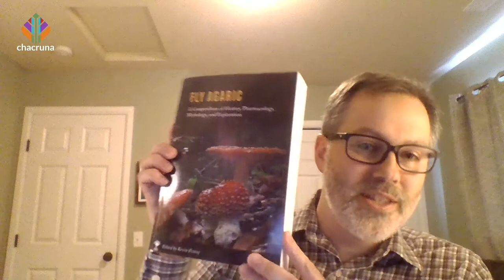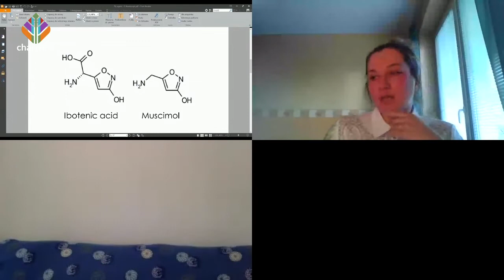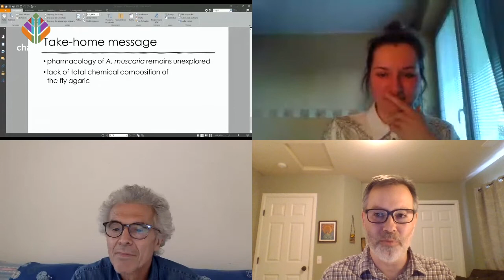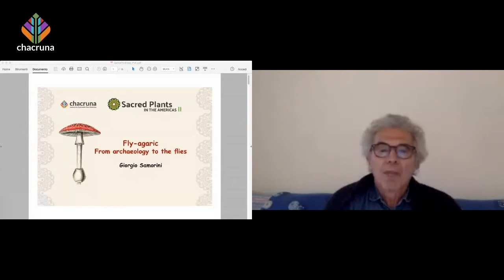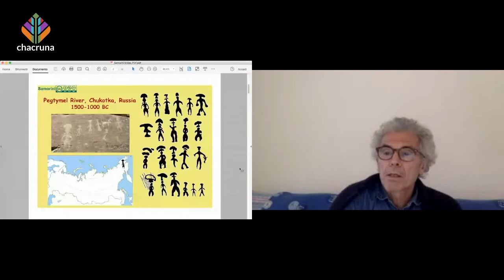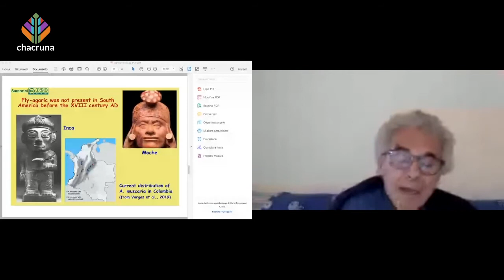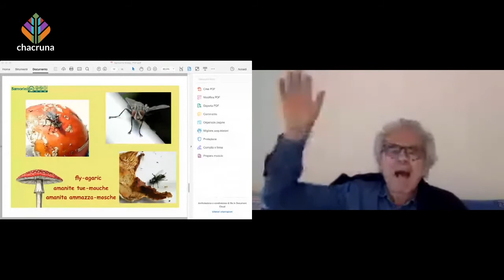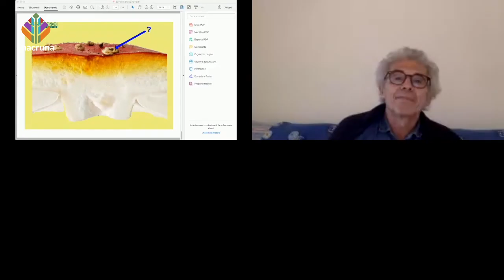Fly Agaric: The Misunderstood Magic Mushroom | Sacred Plants II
Sacred Plants in the Americas II
April 23, 24 and 25, 2021

Speakers: IPanel with Kevin Feeney, Giorgio Samorini, Ewa Maciejczyk

The Fly Agaric mushroom (Amanita muscaria) is best known for its striking bespeckled crimson cap and its frequent depiction in fairytales. In psychedelic circles it is recognized for its hallucinatory effect, but for a variety of reasons it has come to be viewed as a 2nd-tier substance, a mere curiosity among more esteemed plant and fungal medicines and has similarly been overlooked by psychedelic researchers – however, the Fly Agaric is an important source of compounds with significant medical, chemical, and pharmacological potential. Unlike its Psilocybe cousins the Fly Agaric’s active compound, muscimol, acts on the brain’s GABAergic system, and studies have shown a potential role for this compound in treating pain, inflammation, anxiety, cognitive decline, and cancer. Other constituents of the mushroom similarly demonstrate antinociceptive and anti-inflammatory potential, and the Fly Agaric is also considered a promising source of provitamin D and vitamin D. Evidence for the Fly Agaric’s historical use in sacred and religious rituals is also greater than for other similar psychoactive plants and fungi. The most valid of these ethnomycological hypotheses are those in which a stylistic detail or ethnographic correspondence is observed that removes any interpretive doubt. The distinctive Fly Agaric lends itself well to this type of study and clear representations of this mushroom can be seen at archaeological sites from around the world. In this panel, the pharmacological properties and therapeutic potential of this mushroom will be explored, as well as archaeological evidence of its ritual use in the Americas and elsewhere.